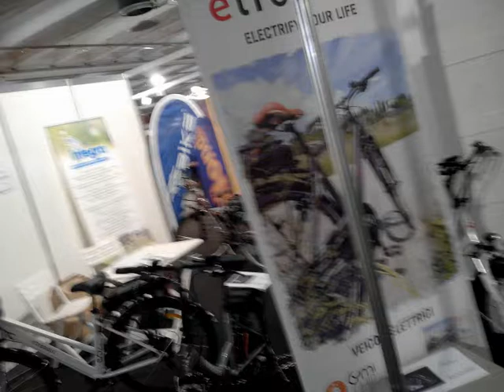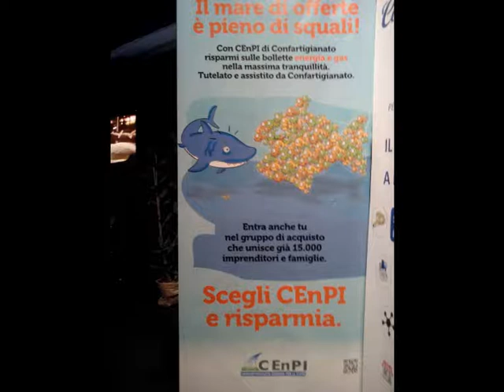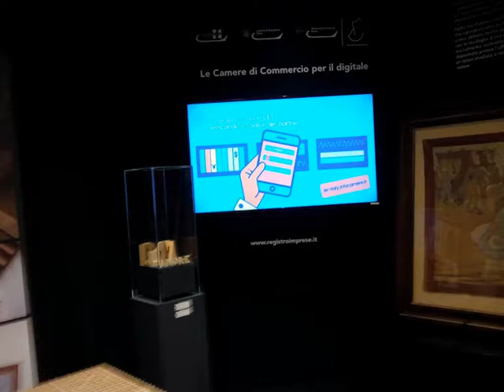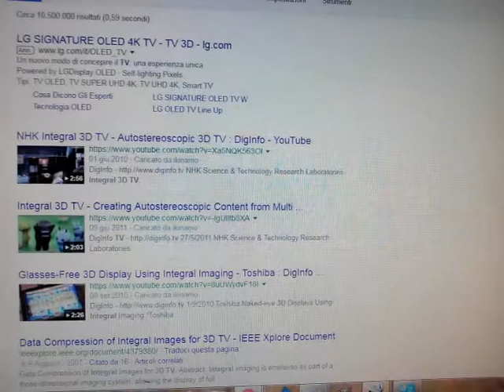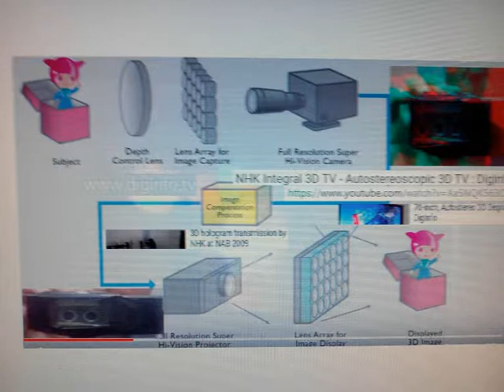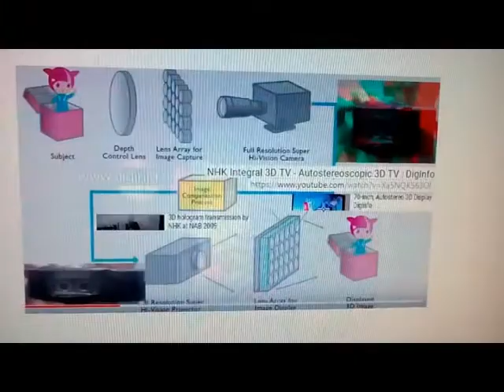viaWikoBloggieSony AlserioLake|ErbaCraftmanshipExhibit..[by Sergio Conegliano]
via Wiko BloggieSony  AlserioLake | ErbaCraftmanshipExhibit..